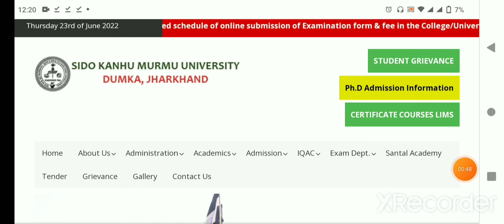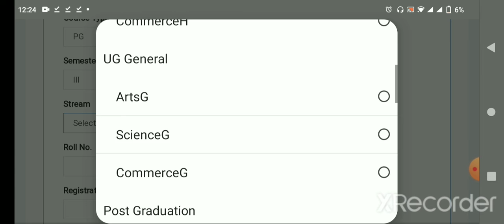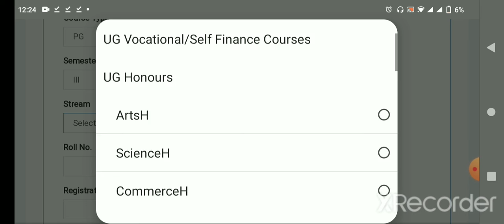How to check result in Sidhu kanhu Murmu University, Dumka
How to check result in sido kanhu murmu university
skmu
skmu dumka
sido kanhu murmu university dumka
Narimany jha
Skmu pg sem 3 result
how to download skmu pg sem 3 result
how to check skmu pg sem 3 result
Skmu ug sem 3 result
skmu ug sem 3
skmu result sem 3
skmu results
dukma skmu ka result kaise dekhe
skmu results kaise dekhe
skmu dumka results
Result kaise dekhen
Sidhu kanhu murmu university dumka
Skmu ug sem 3 result 2022